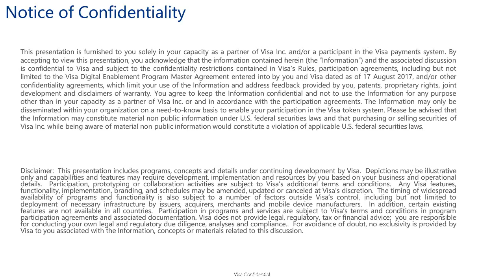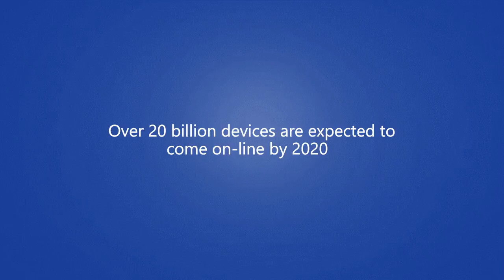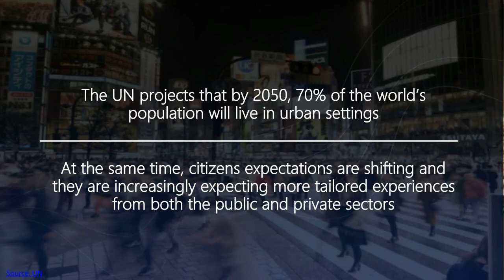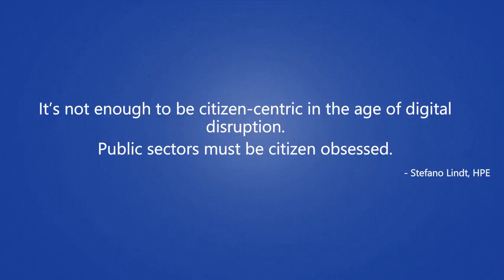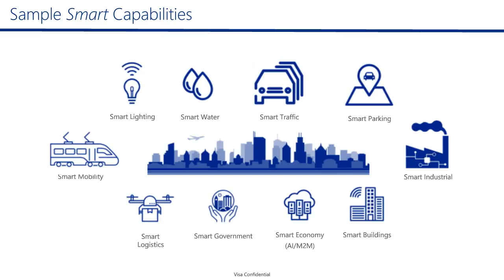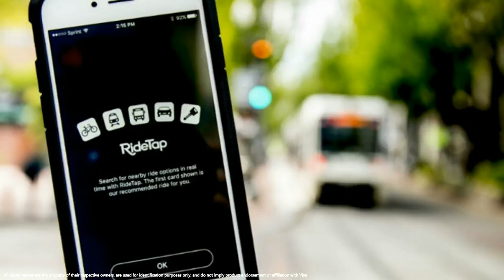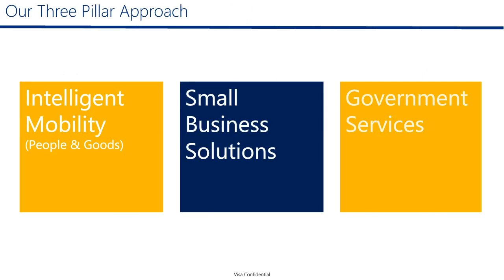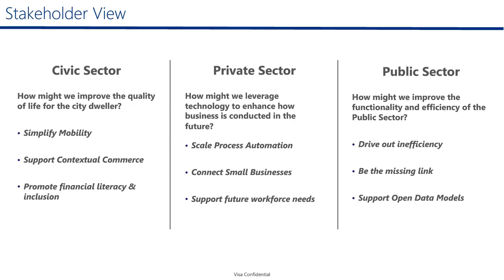How IoT is Unlocking New Opportunities in the Smart City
As cities become more and more connected through technology, new business and service models will pop up, creating the Smart City of Tomorrow. We want you to be able to build towards this future of connected, digital payments. Watch this webinar and get inspired by Visa’s vision on how payments and connected devices can create a better customer experience. Reimagine a more seamless, digital experience for cardholders. Learn how IoT will unlock new opportunities across the Smart City of Tomorrow.